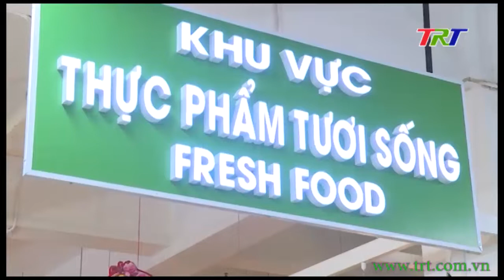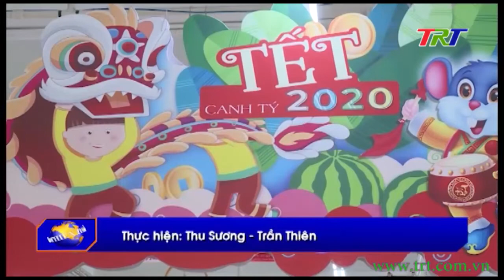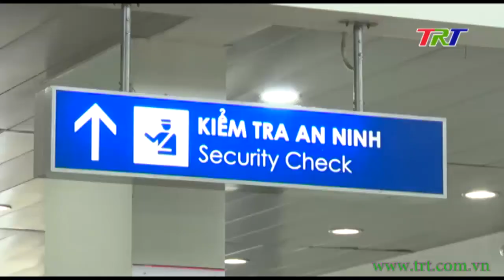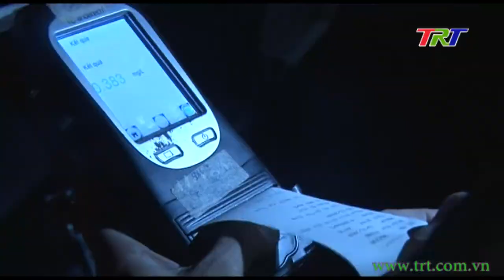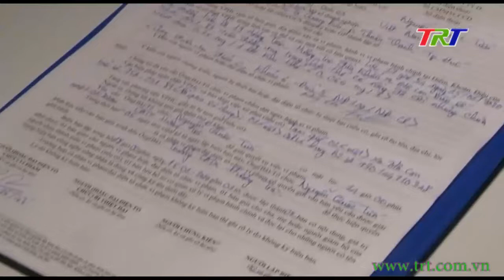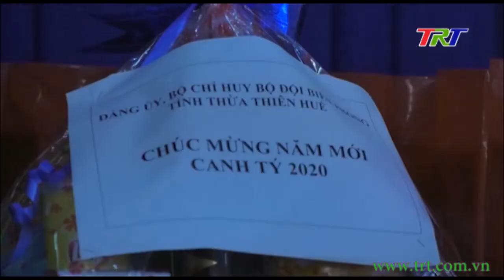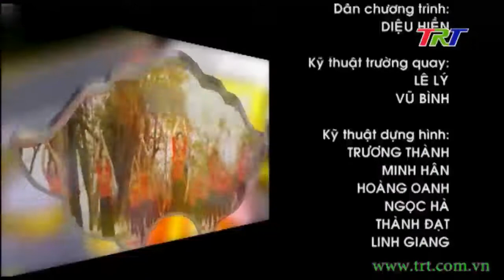Huế ngày mới - 21/01/2020 (Thứ Ba)